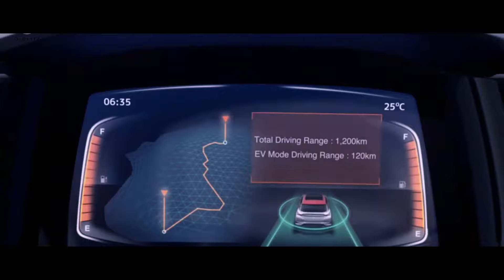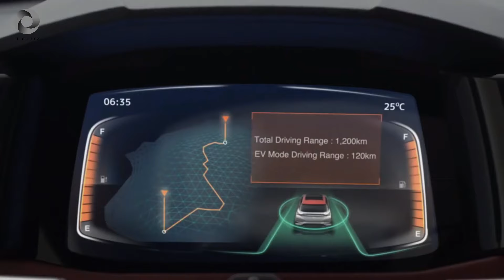SUPER MITSUBISHI PAJERO SPORT 2025 AKAN RILIS, INIKAH DESAINNYA, PAJERO SPORT 2025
SUPER MITSUBISHI PAJERO SPORT 2025 AKAN RILIS DENGAN VARIAN ALL NEW PAJERO SPORT 2025 HYBRID